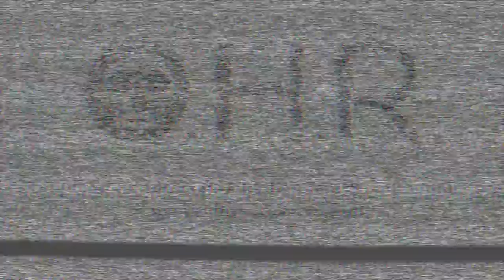Schecter Stiletto 5 Studio Bass - Songwriting Tip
Over the years I've implemented many songwriting ideas to help spark my creativity- but one of the simplest and sometimes the most effective way to get out of a writer's block situation is to change your starting point. In this video I go through my thoughts on using bass as a starting point for Malacoda's latest single, "Mannequin Heart" and showcase one of my favourite instruments in the studio, my Schecter Stiletto 5!